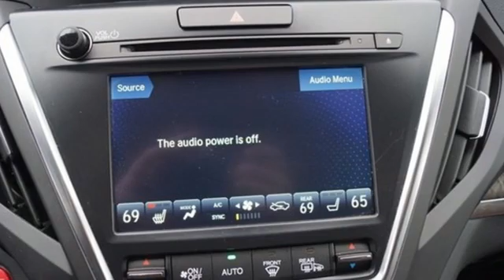Used 2019 Acura MDX Falls Church VA Acura Washington-DC, DC ANL031939A - SOLD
Year: 2019
Make: Acura
Model: MDX
Trim: 3.5L Technology Package
Engine: 3.5L V6 SOHC i-VTEC 24V
Transmission: 9-Speed Automatic
Color: White
Interior: Espresso
Mileage: 53187
Stock #: ANL031939A
VIN: 5J8YD4H59KL024444
CARFAX One-Owner. Clean CARFAX. Diamond White Pearl 2019 Acura MDX 3.5L Technology Package SH-AWD AWD 9-Speed Automatic 3.5L V6 SOHC i-VTEC 24Vbrbr19/26 City/Highway MPGbrbrbrWe make every effort to provide accurate information but please verify options and price with management before purchasing. All vehicles are subject to prior sale. All financing is subject to approved credit. Dealer installed options are additional. Stock photo colors, options and trim levels may vary. Not responsible for typographical errors. Published prices subject to change without notice to correct errors and omissions or in the event of inventory fluctuations. Vehicle offers/prices & internet price quotes valid for 48 hours from initial posting date, subject to change by dealer/manufacturer without notice. Vehicles may be in transit to dealer. Vehicle photos may not match exact vehicle. Please call to confirm availability status. All prices exclude taxes, title, license, and dealer processing fee of $899.00. Government 5-Star Safety Ratings are part of the National Highway Traffic Safety Administrationa€TMs (NHTSAa€TMs) New Car Assessment Program. For additional information on the 5-Star Safety Ratings program, please Based on model year EPA mileage ratings. Use for comparison purposes only. Your mileage will vary depending on driving conditions, how you drive and maintain your vehicle, battery pack age/condition, and other factors. Worlda€TMs Largest Acura Dealer based on 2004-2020 AHM New Acura Volume Sales."

Address:
13911 Lee Jackson Highway